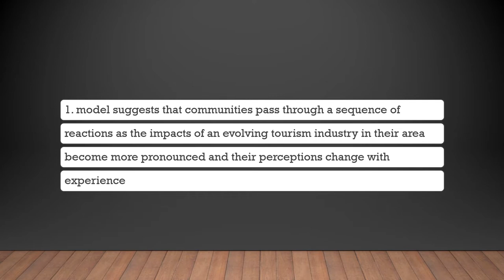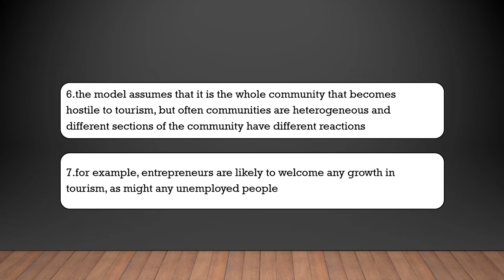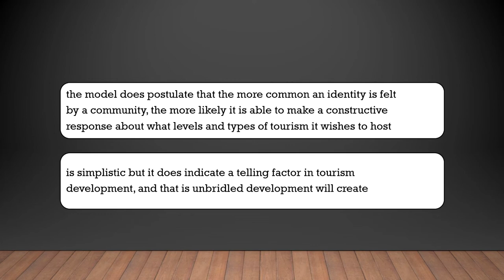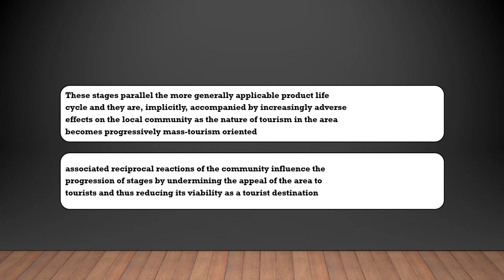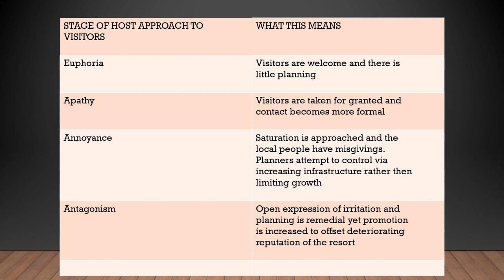DKDEducation# Doxey's irritation index model 1975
Tourism Administration and Management UGC NET PAPER-2
Doxey's irritation index model 1975, Tourism and Travel Industry and Impacts